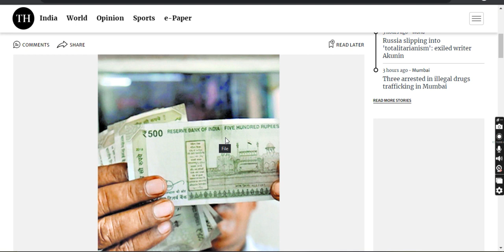భవిష్యత్తు నైపుణ్యాలు,చదవడం వల్ల మీరు మీ పరిశ్రమలోని తాజా ట్రెండ్‌లను ఎప్పటికప్పుడు తెలుసుకోవచ్చు.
Video from BSOM & BFG Asia - Africa partnership India Global solutions

విద్యార్థులకు వ్యాపార వార్తలు ఎందుకు ముఖ్యమైనవి?

Why Read Business Magazines?
There are many reasons why you should read business magazines, but here are just a few:

1. Stay Up To Date With The Latest Trends
2. Get Expert Advice
3. Learn About New Products and Services
4. Network with Other Business Professionals
5. Stay Motivated and Inspired